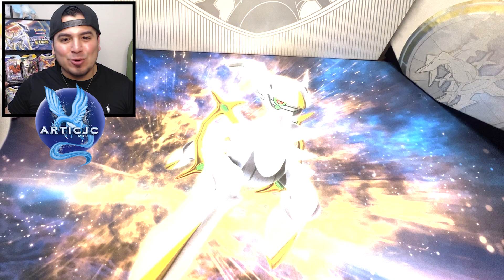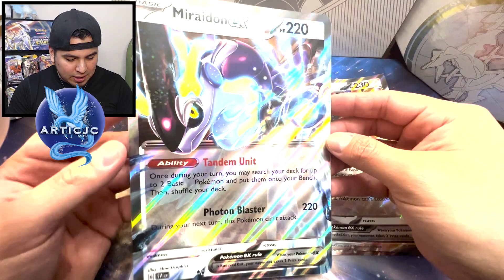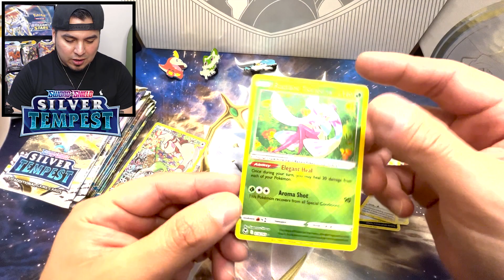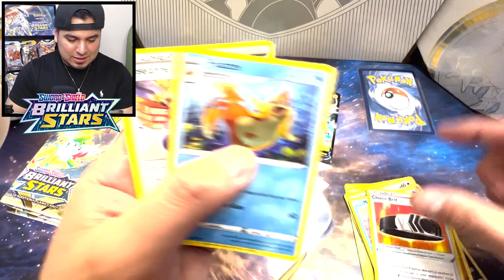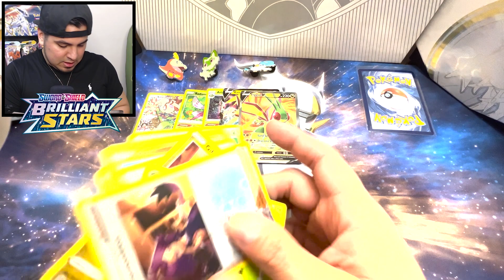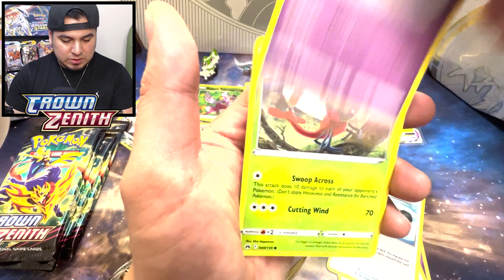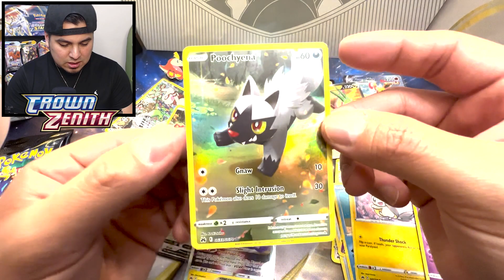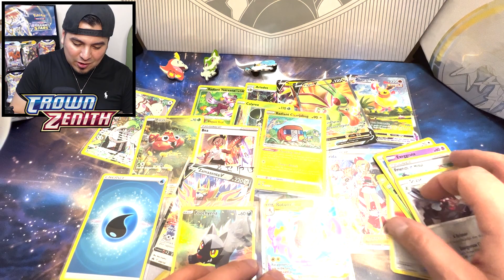I Found Crown Zenith In The New Paldea Collection Boxes!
TOXIC 2023 WTF BUT ANYWAYS I FOUND SOME CROWN ZENITH THE QUESTION IS WHERE?

My Editors
Thumbnail by akbar12 -- Fiverr
My Editor-In-Charge  by Mavi -- IG: @maviartee